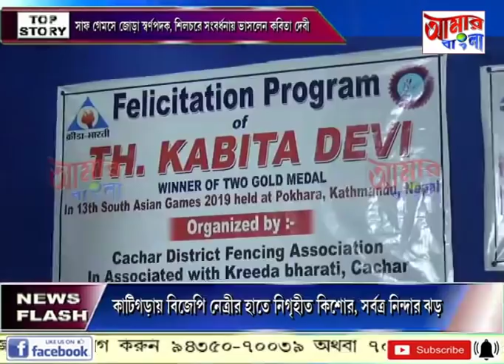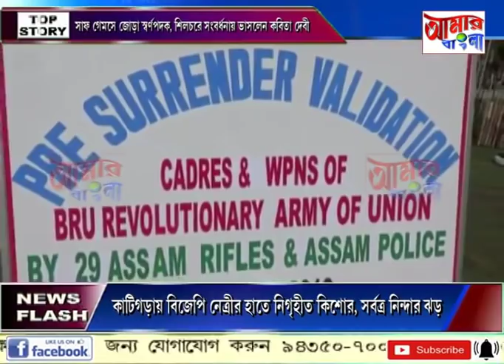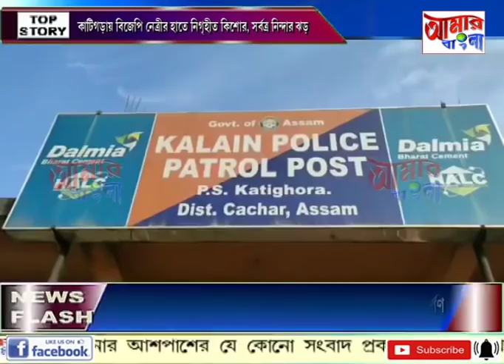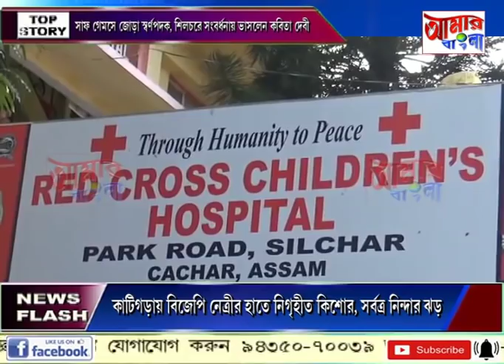# NEWS # 30 12 19